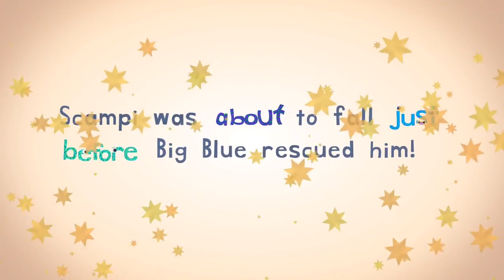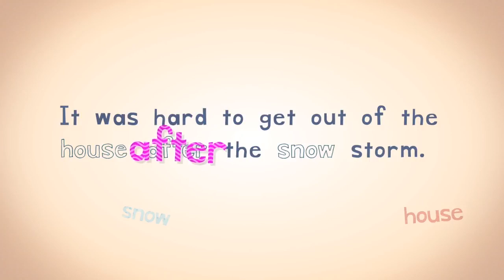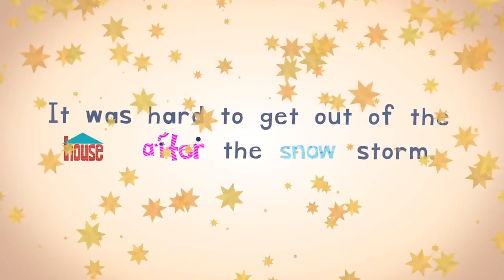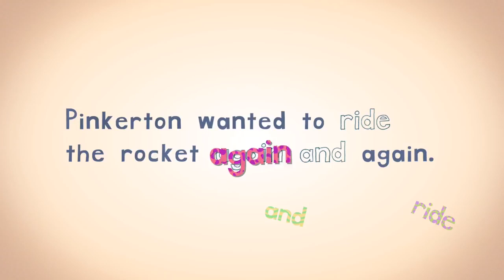Melanie Martinez Ft Crbl - Sa Melodia (Offical Video)